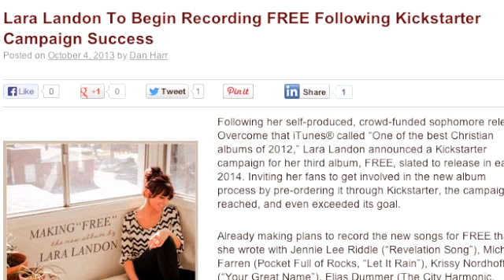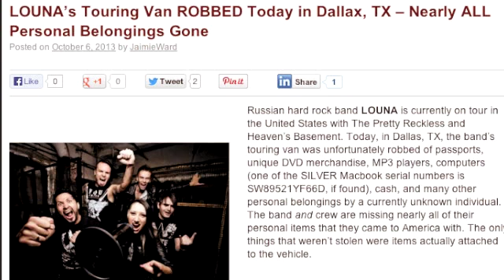Music Business Today: Lara Landon and Jack Johnson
Lara Landon announced a Kickstarter campaign for her third album, FREE, slated to release in early 2014.  Berklee is now offering their first undergraduate degrees online, a Bachelor of Professional Studies with two areas of focus, Music Business and Music Production.  Jack Johnson and his All At Once is collaborating with over 75 hand-chosen community groups across Europe and North America to support sustainable local food systems and plastic free initiatives. One of the hand-chosen non-profits for Nashville was SoundForest.  Russian hard rock band LOUNA, currently on tour in the United States with The Pretty Reckless and Heaven's Basement, was robbed in Dallas, TX of passports, unique DVD merchandise, MP3 players, computers, cash, and many other personal belongings by a currently unknown individual. The band and crew are missing nearly all of their personal items that they came to America with. The only things that weren't stolen were items actually attached to the vehicle.